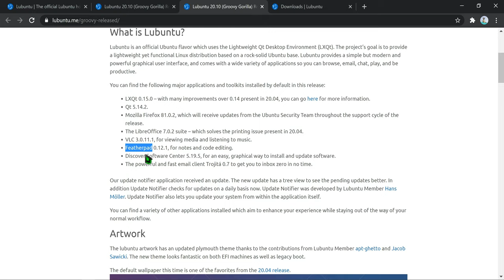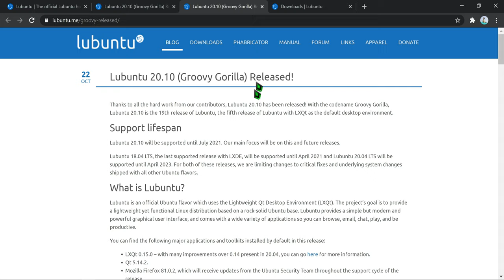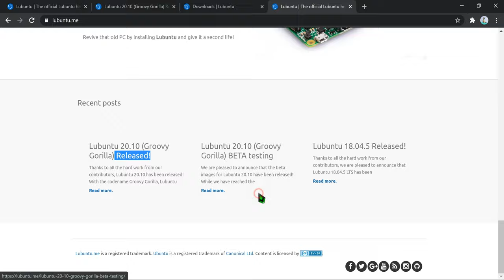Lubuntu 20.10 LXQt - lubuntu 20.10 groovy gorilla - a solid lxqt experience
In This Video We Are Discussing About New Release Of ubuntu 20.10 Groovy Gorilla Flavor Lubuntu 20.10 Groovy Gorilla Released With LXQt 0.15.0, Kernel 5.8 and More

Dan Simmons has announced the release of Lubuntu 20.10, a new version of the Ubuntu's lightweight subproject that features the LXQt desktop: "Lubuntu 20.10 has been released. With the code name 'Groovy Gorilla', Lubuntu 20.10 is the 19th release of Lubuntu and the fifth release of Lubuntu with LXQt as the default desktop environment. You can find the following major applications and toolkits installed by default in this release: LXQt 0.15.0 – with many improvements over 0.14 present in 20.04; Qt 5.14.2; Mozilla Firefox 81.0.2 which will receive updates from the Ubuntu Security team throughout the support cycle of the release; the LibreOffice 7.0.2 suite which solves the printing issue present in 20.04; VLC 3.0.11.1, for viewing media and listening to music; Featherpad 0.12.1 for notes and code editing; Discover Software Center 5.19.5 for an easy, graphical way to install and update software; the powerful and fast email client Trojitá 0.7 to get you to inbox zero in no time." Watch the rest of the release announcement for more details and screenshots In "The Video" I Covered Everything.

Todays Video - Dan Simmons has announced the release of Lubuntu 20.10, a new version of the Ubuntu's lightweight subproject that features the LXQt desktop: "Lubuntu 20.10 has been released!